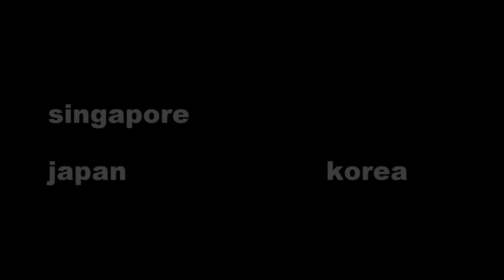Best Hotels UBUD BALI- Luxury Resorts Ubud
Best Luxury Hotels UBUD BALI

Today we feature my Top Luxury Hotels in wonderful Ubud Bali.

This video highlights my Top hotels in Ubud, and is not based on any official lists.

Todays Top Hotels Ubud in no particular order, all are amazing

Four Seasons Resort Bali at Sayan

Mandapa, A Ritz-Carlton Reserve

Hanging Gardens Of Bali

Viceroy Bali

Permata Ayung Private Estate

Desa Visesa Ubud

Padma Resort Ubud

The Royal Pita Maha

The town of Ubud, in the uplands of Bali, Indonesia, is known as a center for traditional crafts and dance.

The surrounding Ubud District’s rainforest and terraced rice paddies, dotted with Hindu temples and shrines, are among Bali’s most famous landscapes